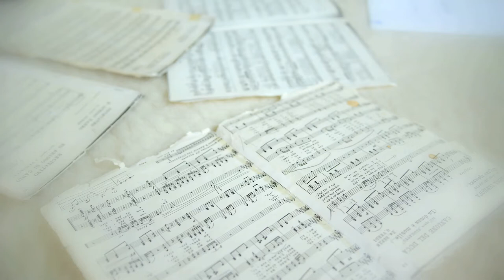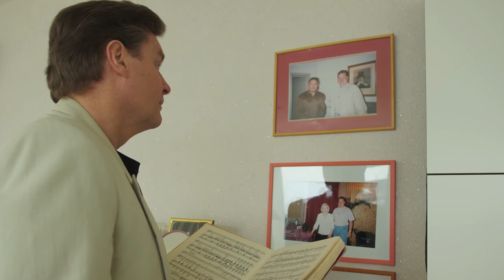Liutauras Navickas - "Gyvenimo meilė" B.Kaempfert "Spanish eyes"